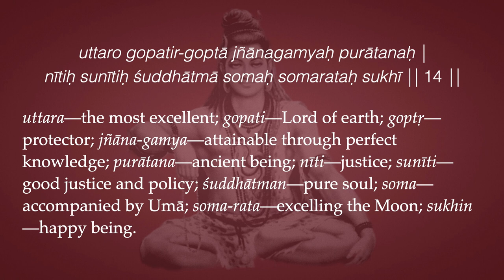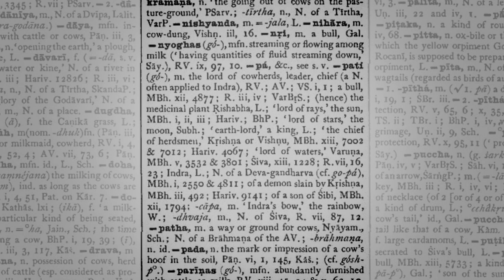Śrī Śiva-sahasranāmam 14—Always with Umā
Namaste 🙏  So Śiva is Uttara. Uttara means the ultimate, the highest, the greatest, the best, whatever, in every category as far as leadership, knowledge, realization, power, I mean, whatever kind of beauty, lovingness, you know, whatever you can come up with—He's at the top of that. So because He is the ultimate, that means anything that you do can be an avenue of approach to Him. And when you become very, very good at it, whatever it might be—music, art, writing, dance, meditation, worship, mantras, anything you do: could even be sports or whatever—when you approach the top, you start to realize something.